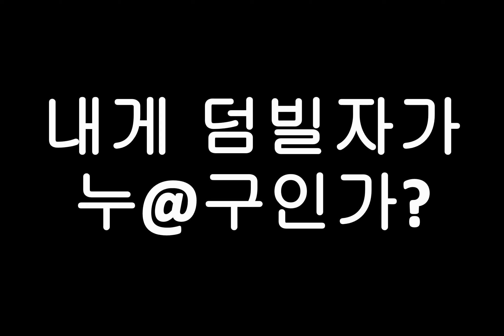나는야 퉁퉁이 골목대장이라네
M/V & Music Design by me
suno.ai 갖고 놀다가 ㄹㅈㄷ가 나와서 올려봤습니다 즐감하시길